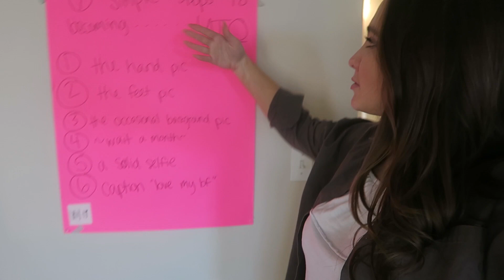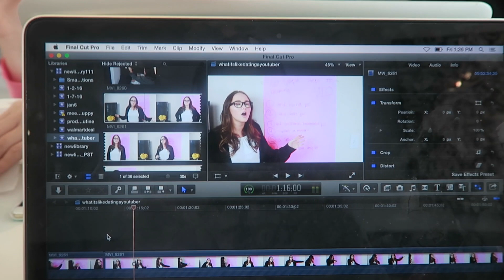MEET MY FAKE BOYFRIEND | January 8-9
UBER: 3ca4f (free ride)
POSTMATES:whcrv (free delivery)

comment kendrew if you see this

Hey guys! My name is Kenzie or Kenzie Elizabeth here on youtube. I'm an 18 year old girl living in Los Angeles, CA. In these videos you'll see follow me around vlogs as I travel, work, go on adventures & explore LA. I also have some random Q&A's, reacting to videos, ootds, and more.